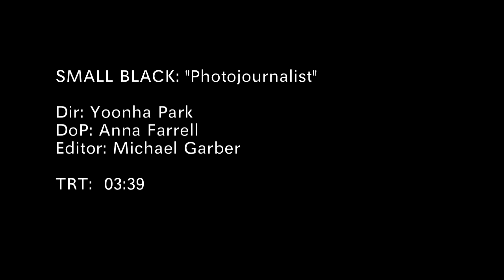Small Black - "Photojournalist" (Official Video)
From "New Chain," released on October 26, 2010 via Jagjaguwar.